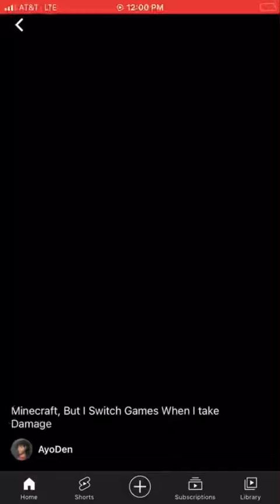Ayo den if I die I switch games extended